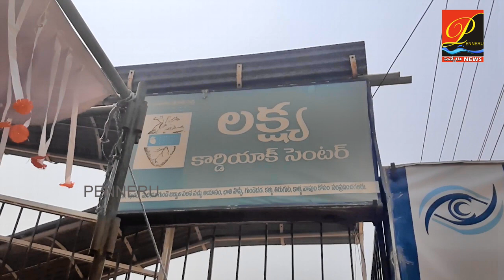ల‌క్ష్య కార్డియాక్‌, ల‌క్ష్య కంటి ఆసుప‌త్రిలో ఉచిత కంటి, గుండె వైద్య శిబిరానికి విశేష స్పంద‌న‌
proddatur news
kadapa news